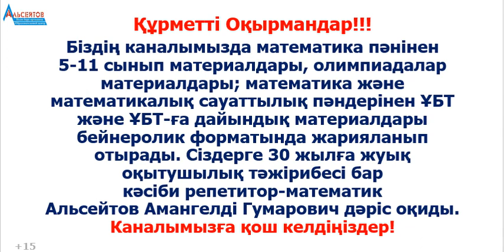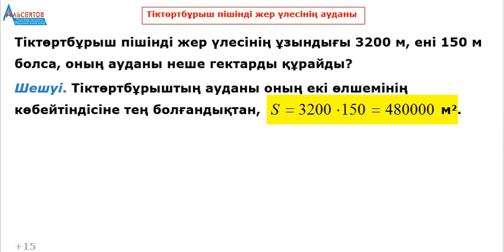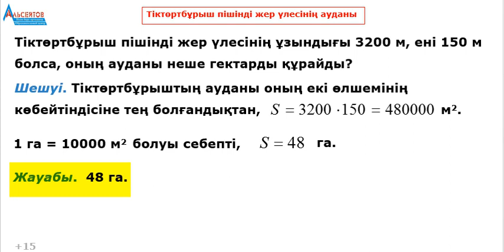Тіктөртбұрышқа бір есеп. Аудан өлшем бірліктерінің байланыстары | Математикалық сауаттылық | Аман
Тіктөртбұрышқа бір есеп. Аудан өлшем бірліктерінің байланыстары | Математикалық сауаттылық | Альсейтов Амангельды Гумарович атты бейнеролик.
Бұл бейнероликте Тіктөртбұрыш пішінді жер үлесінің ауданына қатысты бір есеп қарастырылады. Аудан өлшем бірліктерінің арасындағы бір байланыс келтіріледі, қолданылады. Бір гектар он мың квадраттық метрге тең.